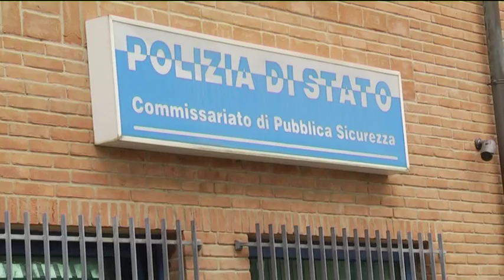Rubano 3mila euro di profumi, arrestata donna incinta